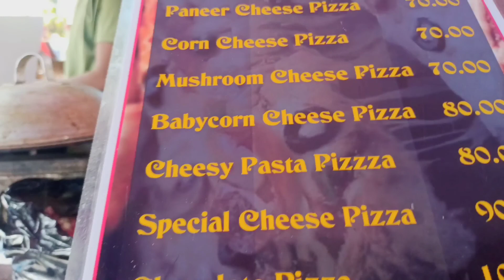Street Pizza vs dominos Pizza Cheap And Best Pizza l Street food in Ranchi#streetpizzavsdominos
Street Food PIZZA vs DOMINOS PIZZA | Rs 70 PIZZA vs Rs 350 PIZZA | STREET PIZZA vs DOMINOS PIZZA | Cheap And Best  Pizza | Indian Pizza | Cheap vs Expensive

In This FOOD CHALLENGE VIDEO We Tried CHEAP vs EXPENSIVE PIZZA

CHEAP vs EXPENSIVE FOOD CHALLENGE

One is STREET STYLE INDIAN PIZZA or STREET PIZZA Which is Available in All India and is a Popular INDIAN STREET FOOD

STREET FOOD INDIA PIZZA is Loved by Every STREET FOOD LOVER ❤️

On the Other Hand We Have BRANDED PIZZA

DOMINOS is a Famous PIZZA BRAND Around The World and Loved By PIZZA LOVERS in INDIA

There is Big Difference of Price in Both STREET PIZZA vs DOMINOS PIZZA 😮

Check the Full Video to Know Who Tastes Better? 😉

STREET PIZZA or DOMINOS PIZZA 👍🏻

STREET PIZZA :-

Name : Gupta's PIzza

Address : Ranchi Big Bazar

Price : Rs 70 MIX VEG PIZZA

DOMINOS PIZZA :-

Price : Rs 350 FARM FRESH PIZZA

Yeh Video ' Rs 70 vs Rs 350 PIZZA | STREET PIZZA vs DOMINOS | CHEAP vs EXPENSIVE FOOD ' Apko Kaisi Lagi Comment Zarur Karna ❤️🙏🏼

STREET FOOD RANCHI

STREET PIZZA

INDIAN PIZZA

INDIAN STREET FOOD PIZZA

INDIAN STREET STYLE PIZZA

STREET FOOD PIZZA

STREET FOOD INDIA PIZZA

DOMINOS VS STREET PIZZA

DOMINOS VS DESI PIZZA

CHEAP VS EXPENSIVE FOOD

CHEAP VS EXPENSIVE PIZZA

Listen ad-free with YouTube Premium
Song
Beatbox Lighter
Artist
Kwon
Album
Beatbox Lighter